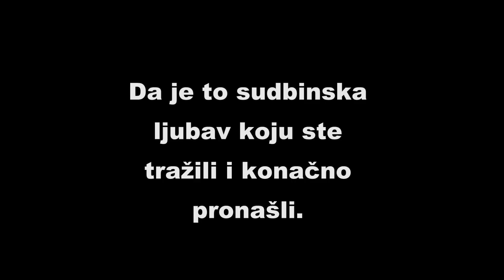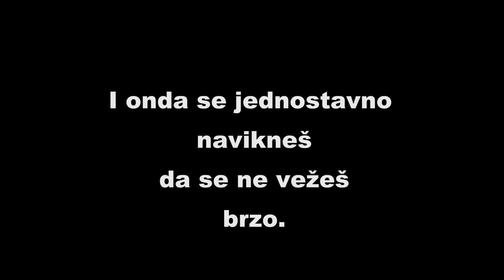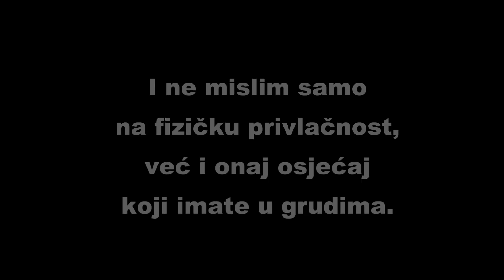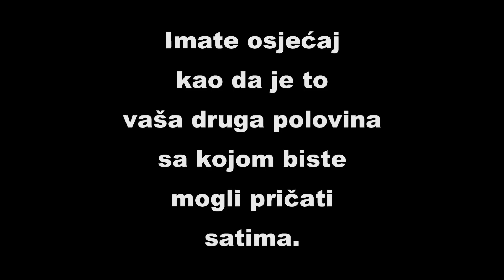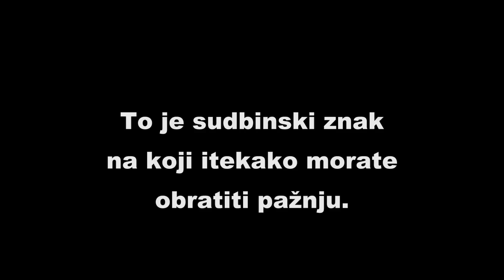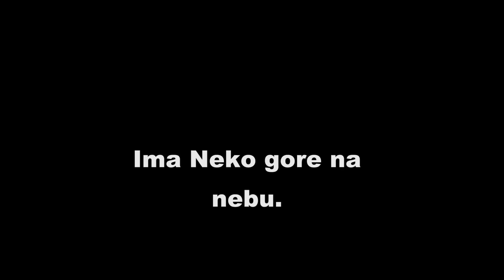Znakovi koji govore da ćete USKORO upoznati SVOJU SUDBINSKU LJUBAV